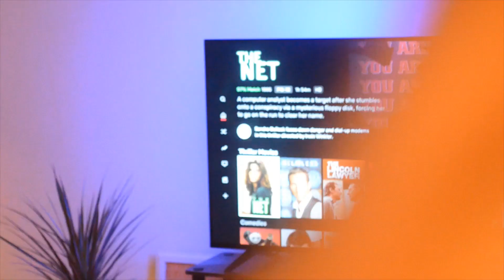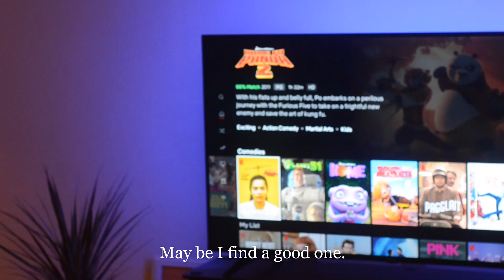Daily vlog || Cozy Aesthetic Summer Evening Vlog || A day in my life || Bangladeshi vlog || Korean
A summer cozy evening in my life.

Cozy Aesthetic Summer Evening Vlog || A day in my life || Daily vlog || Bangladeshi vlog || Korean Inspired vlog

- CloudyHills